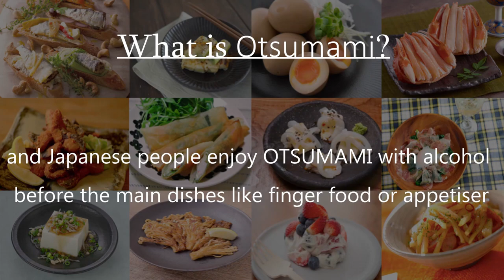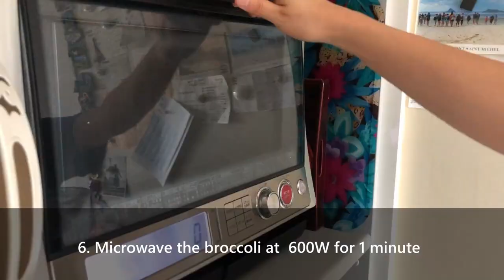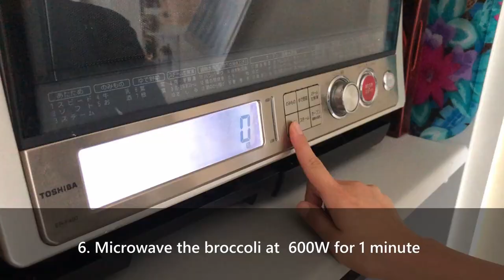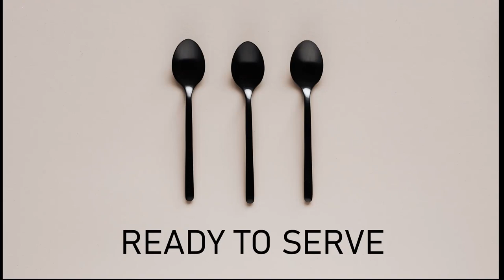[ikki OTSUMAMI recipe] CREAM CHEESE CUBE RED / cream cheese meets Japanese Sake / MENTAIKO cod roe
OTSUMAMI is Japanese finger food. On ikki youtube we deliver cooking recipe of Japanese OTSUMAMI. Please use the recipe as a hint to prepare menu to pair with Japanese Sake!

If you create new recipe based on our recipe with your own food culture kindly let us know! That is our goal and we wish as many people to enjoy Sake and Japanese food culture!!!

Please find the recipe of CREAM CHEESE CUBE GREEN from the link below;

Recipe of CREAM CHEESE CUBE RED

Ingredients

-Mayonnaise 1.5 spoon
-Soy sauce 1 tea spoon
-Lemon Juice 1 tea spoon
-Mentaiko(spicy cod roe) 1/2
-Broccoli 1/2

Recipe

1. Slice cream cheese in cube
2. Cut off the bottom of broccoli and slice in 1/2
3. Use 1/2 of broccoli and cut into florets
4. Wash the broccoli and place into the plastic bowl
5. Microwave the broccoli at 600W for 1 minute
6. Cut cod roe in 1/2 and use only 1/2
7. Make a slit on the side and extract the eggs with the back of the knife
8. put cod roe, mayonnaise, soy sauce and lemon juice into the bow
9. Mix the ingredients
10. Put broccoli and sliced cheese into the same bowl
11. Mix them together

【KJ's SAKE channel from ikki】

Our video is regarding...

Sake 101 for Sake beginners / Expert interview / Brewery archives / SAKE cocktail recipe / SAKE Otsumami recipe / Other collab videos

Please watch and enjoy SAKE!

Web media: [ikki -SAKE media from Japan]
ikki is a Sake Innovation Platform for Japan and World. ikki deliver all sort of information regarding Sake and Japanese alcohol, such as basic knowledge, market report, trend update, event calendar and interesting articles.
Please visit ikki from the link below;

[Operator: J. Kobayashi Co., Ltd.]
ikki is operated by Japanese Sake trading company "J. Kobayashi Co., Ltd.".
J. Kobayashi supports importers from selection of products and breweries, logistics and onsite event in oversea accompanied with breweries. Please visit J. Kobayashi Website from the link below;